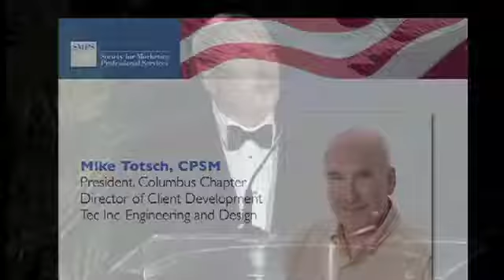2011 SMPS Chapter President of the Year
The Chapter President of the Year Award recognizes 1 of the 57 chapter presidents nationwide who has demonstrated excellence in leadership while serving the chapter and its members. Mike Totsch, CPSM, 2010 SMPS Chapter President of the Year Award recipient presents Alison Carney, CPSM, president of SMPS Washington, DC, with the 2011 Chapter President of the Year during the SMPS National Awards Gala on August 25 in Chicago, held in conjunction with Build Business, the SMPS National Conference. Alison is the director of marketing for Balfour Beatty Construction in Fairfax, VA.